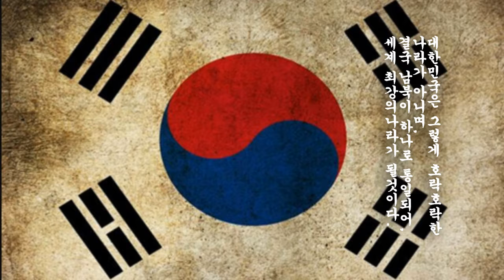최강한국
대한민국은 그렇게 호락호락한 나라가 아니며,
결국 남북이 하나로 통일되어, 세계 최강의나라가 될것이다. 역사를 구한말로 되돌려 놓은듯.